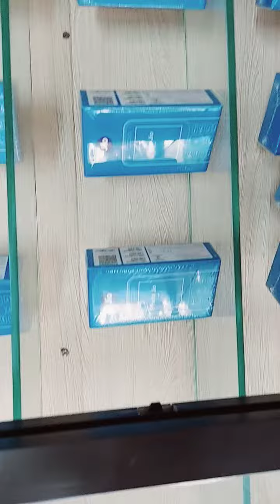jio mobile unboxing review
jio mobile unboxing